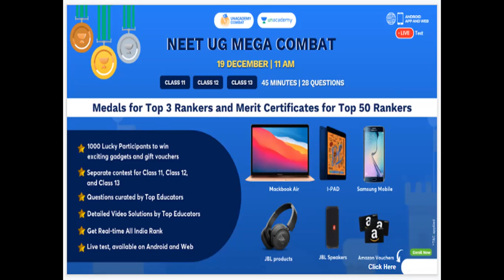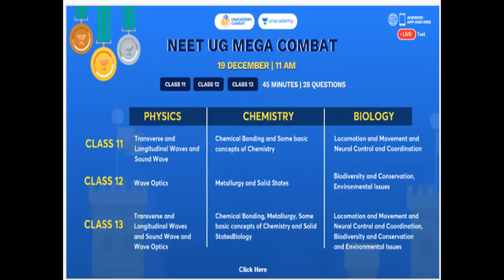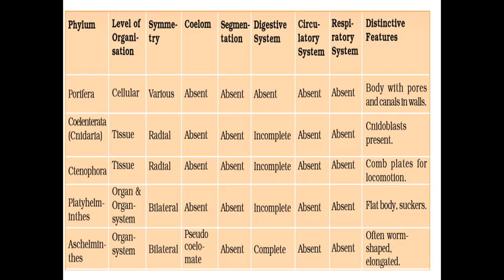Classification of phylums in Kingdom Animalia part 1